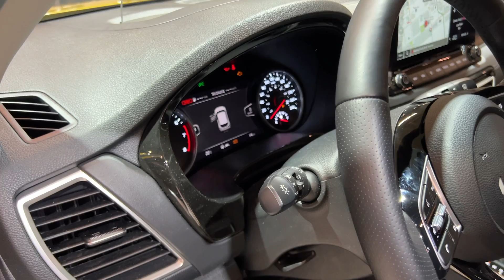2023 Kia Seltos SX Turbo - First Look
Today we walk around review the new 2023 Kia Seltos SX Turbo at the 2023 Toronto Auto Show.